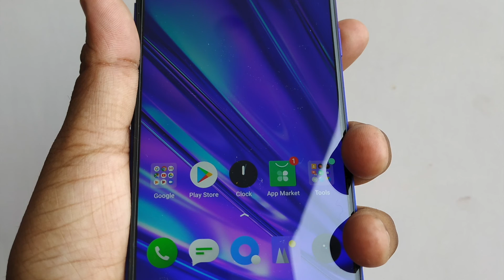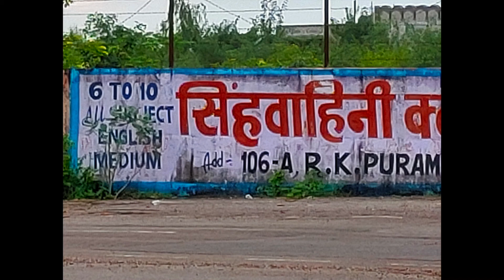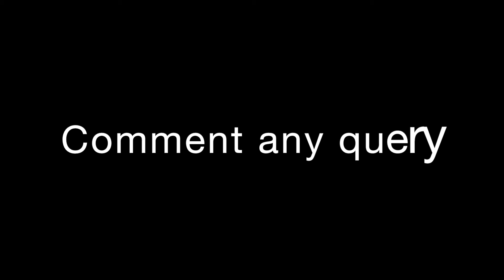Realme 5 Pro Camera Final Review After Month ! Rs.11700